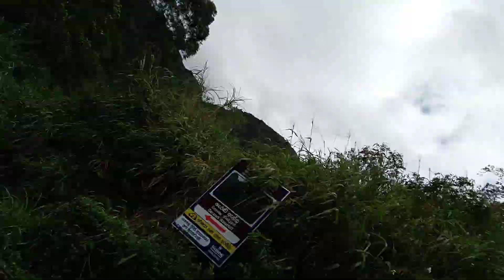පුංචි නවසීලන්තය බලන්න ගිය ගමන මේක බලන්නම ඕන එකක් 😁 vlog 006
Travel with Adithya vlog #06 නුවරඑළිය part-01

special thank you - chamara madushanka

මෙවැනි වීඩියෝ දිනපතා  නැරඹීමට අපිව

නැවතත් මෙවැනි වීඩියෝ එකකින් හමුවෙමු.